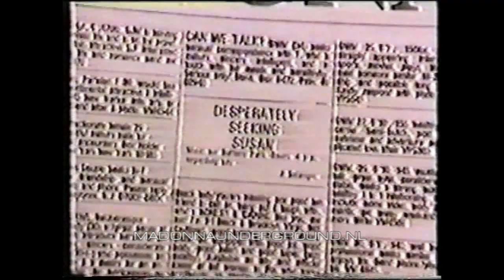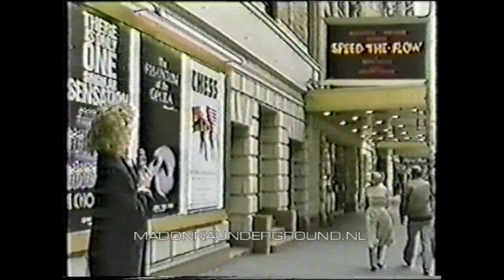Madonna Cover Story USA TV special 1988 including premiere of Speed The Plow